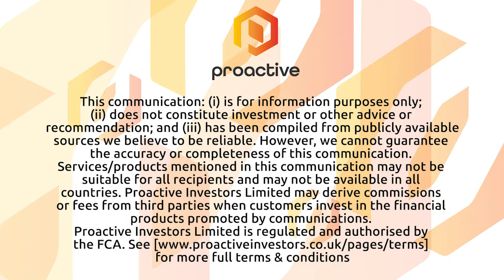BetterLife Pharma receives response from U.S. FDA on treatment of depression with BETR-001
BetterLife Pharma CEO Ahmad Doroudian joined Steve Darling from Proactive to share news the company has received a written response from the U.S. FDA on its pre-investigational new drug application for the treatment of MDD with BETR-001.

Doroudian telling Proactive the FDA’s response is in general agreement with the Company’s planned program for the development of BETR-001 and provided guidance regarding the BETR-001 IND-enabling non-clinical toxicology studies, its manufacturing strategy, and initial proposed clinical trial parameters.